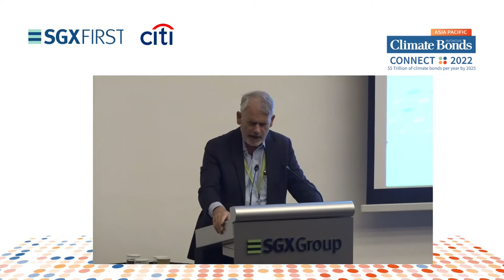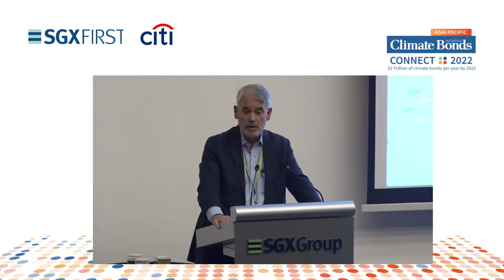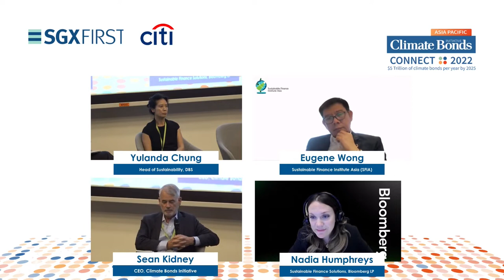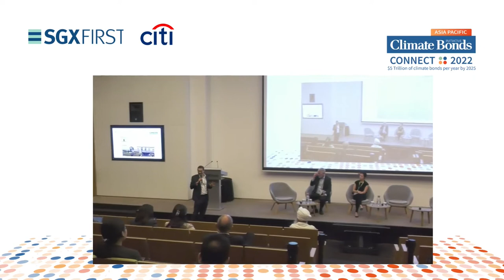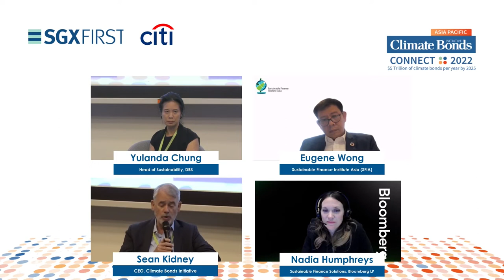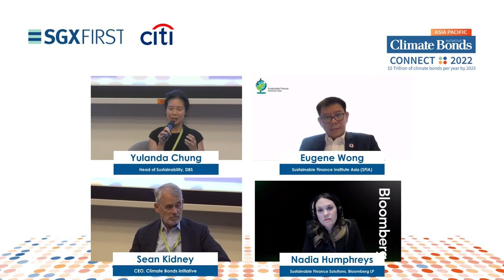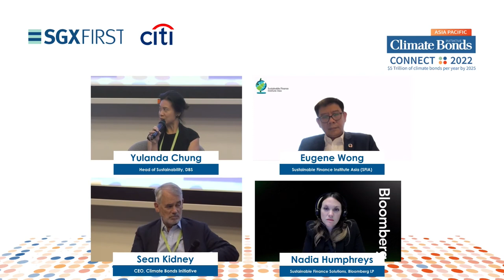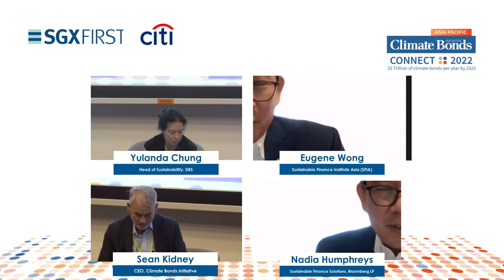ClimateBondsCONNECT2022 | Singapore | Session 2: Taxonomy: the procurement guide for USD5 trillion